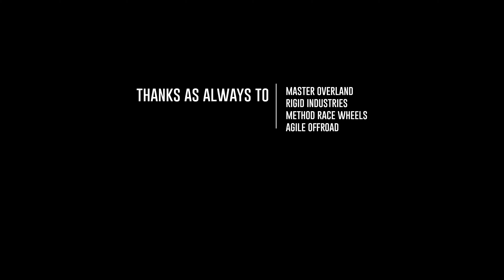Recluse-Van Traveling Through Nevada, Utah & Colorado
Sprinter Van Traveling Through Nevada, Utah & Colorado